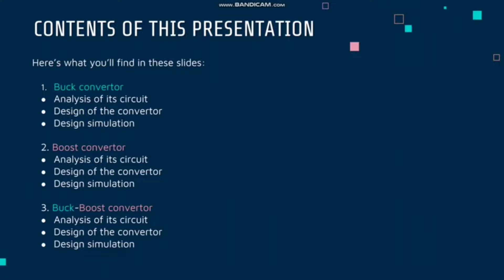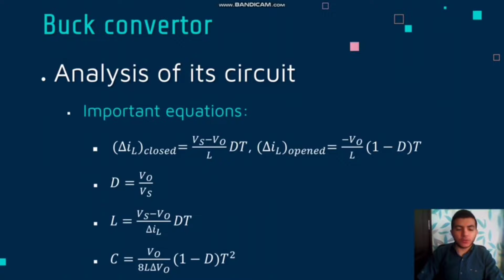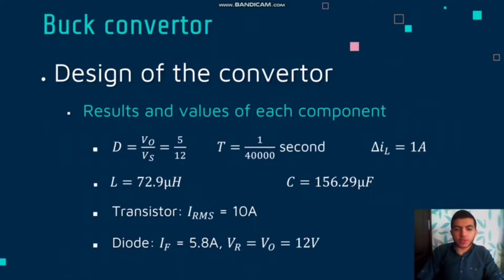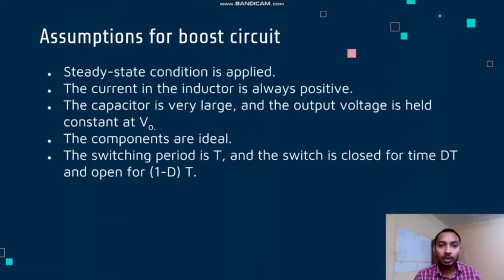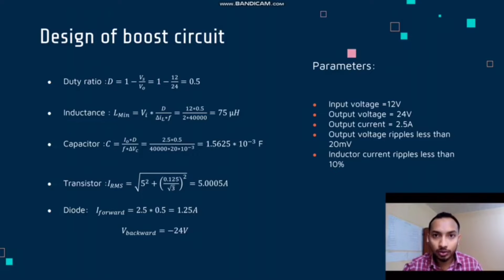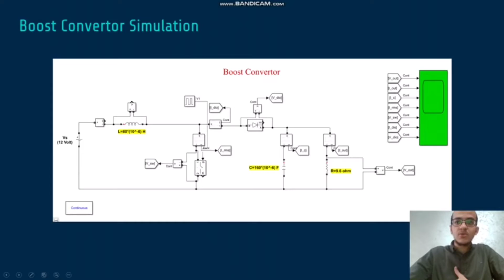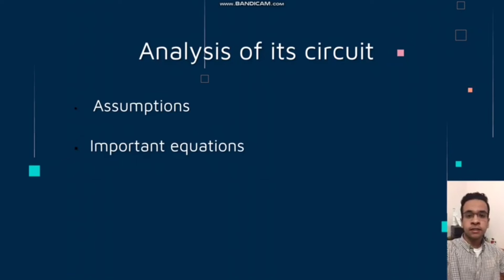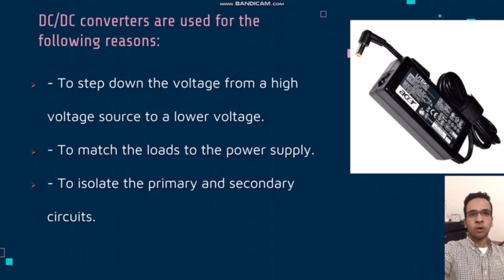Dc-Dc convertors(Analysis,Design and Simulation)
Final assessment for EPMN202 by Dr.Amr Taha
Presented by Group 2 MDE CUFE:
Ahmed sherif
Mohamed sajib
Ahmed Mostafa
Ali Emad
Simulink Files